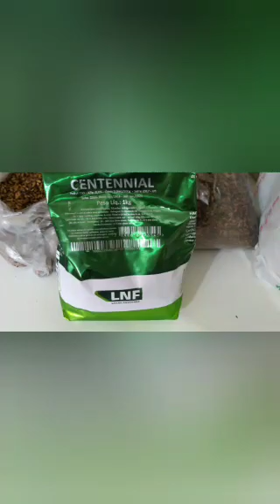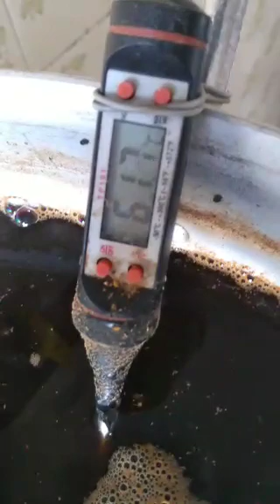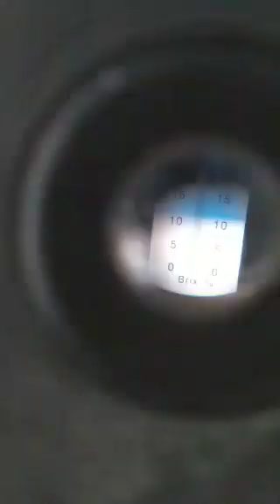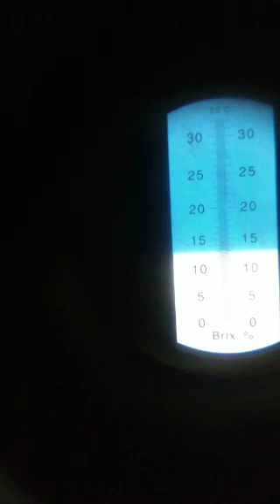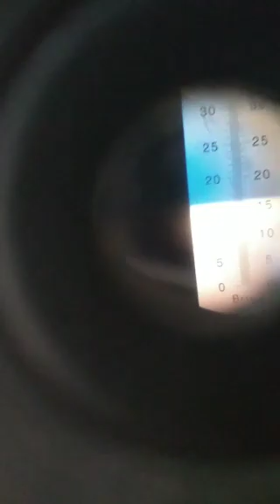Imperial Porter de chocolate com levedura de pimenta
Levedura Selvagem de pimenta pra fazer cerveja